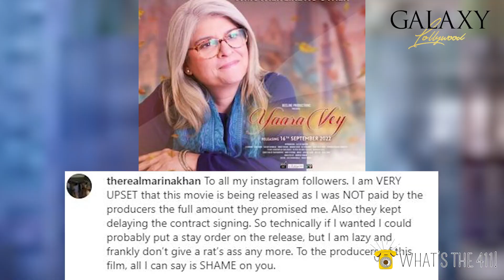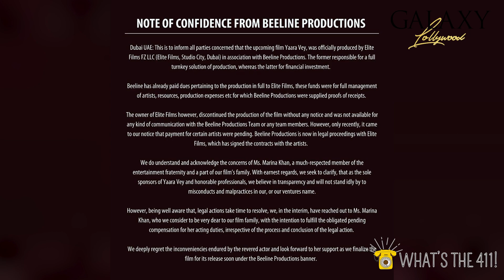Resham Vs. Khalil Ur Rehman | Is Nadaniyaan Coming Back? | Amal Muneeb Fat Shammed | What's The 411!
00:00    Introduction
00:25    Feedback Corner
04:55    Post No.1    Is Nadaniyaan Coming Back?
06:49    Post No.2    Resham Vs. Khalil Ur Rehman
17:07    Post No.3    All You Need To Know About Selahaddin Eyyubi
22:02    Post No.4    Amal Muneeb Fat Shammed
27:17    Post No.5    Marina Khan - 'Yaara Vey' Episode Resolved

Galaxy Lollywood is an award-winning online entertainment portal and content creating platform, providing all the latest news, reviews, interviews, and much more from the Pakistani Entertainment
Industry.